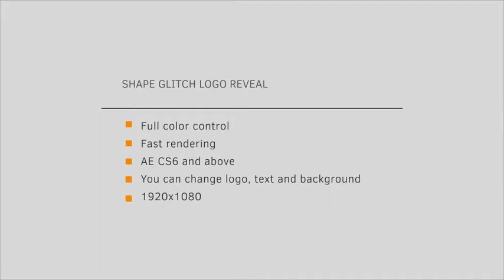Box Glitch Logo | After Effects (AE) Template VideoHive | 19713078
Box Glitch Logo

    Fast Rendering

     Video Placeholder

    Logo Placeholder

    Title Placeholders

    Duration : 0:08